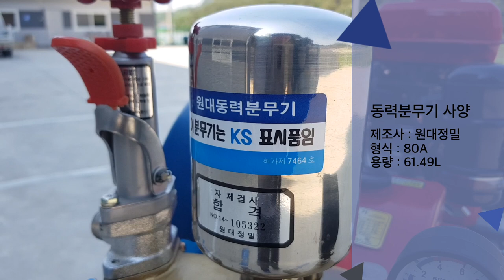(대농)자동호스릴/동력호스권취기+고압분무기(DNG-2000)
대농의 엔진형 자동호스릴 제품의 사용예시 영상입니다.

- DNG-2000제품은 엔진 구동방식 분무기입니다.
- 자동호스릴은 DC12V(배터리)와 단상220V의 전원으로 사용 가능합니다.
- 호스의 단면적(굵기)와 길이는 사용자의 편의에 맞춰 주문 가능합니다.
- 사용 편의에 맞춰 주문 제작이 가능하니 제품문의(대표번호 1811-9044)로 문의하시기 바랍니다.
- 본 제품은 원격조종이 가능한 리모컨 포함 제품입니다.
- 본 제품에 사용된 엔진 및 분무기는 제조사의 사정에 따라 변경될 수 있습니다.
- 맞춤주문으로 구매자가 원하는 엔진 및 분무기를 선택하실 수 있습니다.